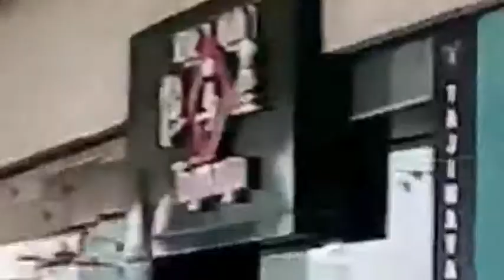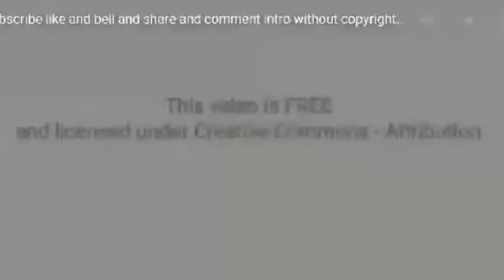MALL TOUR 1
mallofasia,mallofasiatour,Touratmallofasia,touratmoa,LhenYTC,LhenYTCStudio,lhenytc,lhenytcstudio,lhenstudio